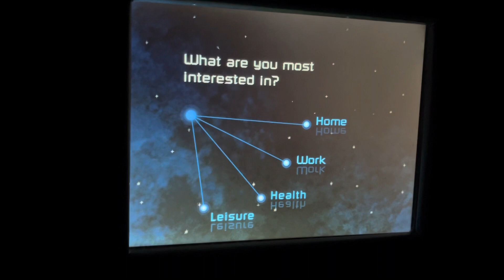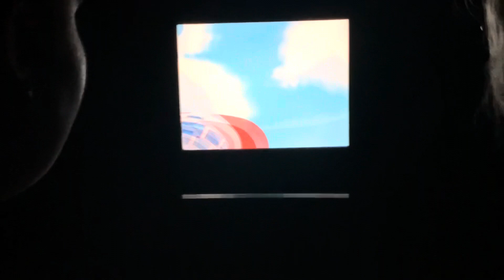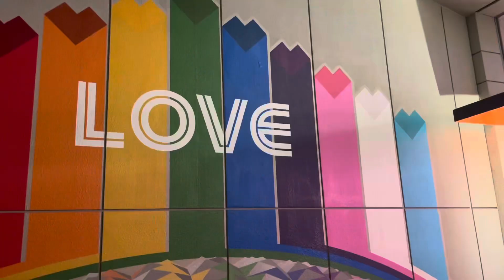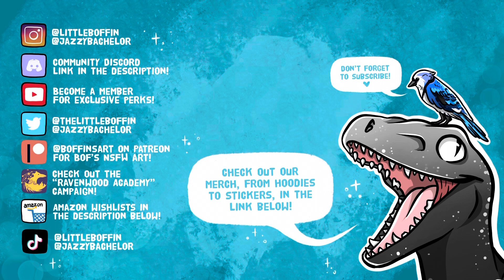EPCOT || Disney Vlog #3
Our Epcot Vlog from when we went to Disney with the friendos!

We were lucky enough to spend a few days wandering the Disney parks! Jaz is a cast member, so she’s able to get us in for free, and thus allowed us to have some four day madness at the parks with Vey & Lexi! It was definitely a wild ride, but albeit tiring, it was tons of fun!

Check out @ sea.shellcos on instagram!
It’s her new cosplay account! And of course — @ cos.vey on IG!

And don't forget about these!
𝓢𝓸𝓬𝓲𝓪𝓵 𝓛𝓲𝓷𝓴𝓼 & 𝓦𝓪𝔂𝓼 𝓽𝓸 𝓢𝓾𝓹𝓹𝓸𝓻𝓽 𝓤𝓼!

🍄Bof's Etsy Store🍄

🐶Sherlock's Amazon Wishlist:🐶